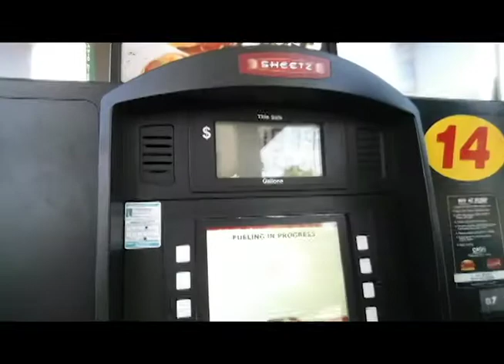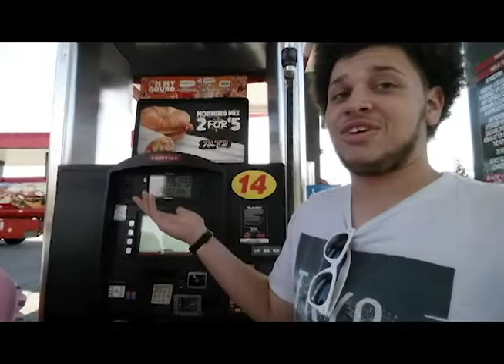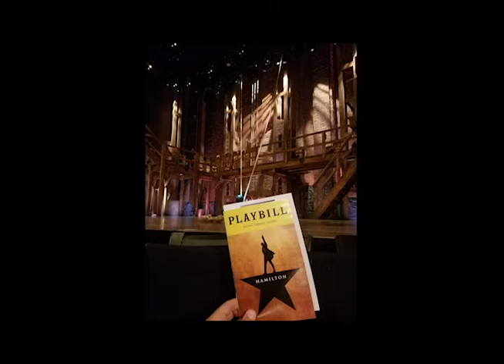My Trip to See Hamilton VLOG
I was lucky enough to win tickets to see Hamilton In NYC on Broadway for $10 a seat (2 seats max). So Sabrina and I, had little less than a week to plan how we would get to NYC and get back for a test the next day. So here's my blog of the trip.